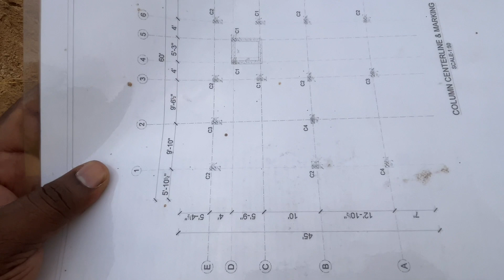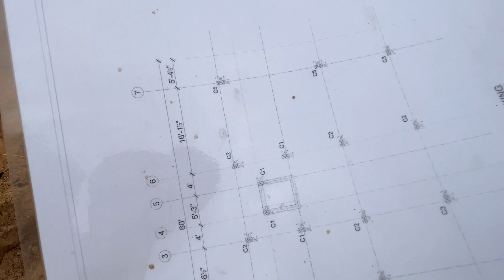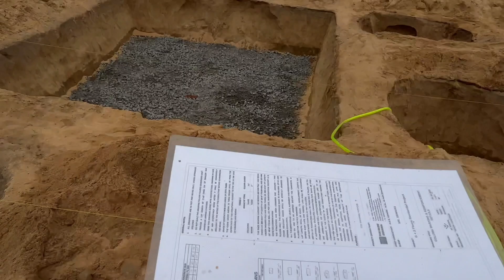Which Foundation Layer is Best PPC, Brick, Aggregate // Column Center Line Layout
telugubuildingconstruction Which Foundation Layer is Best PPC, Brick, Aggregate // Column Center Line Layout